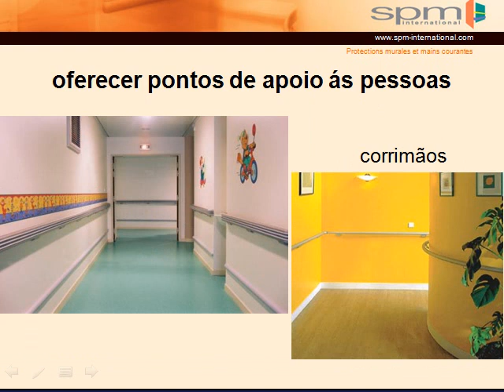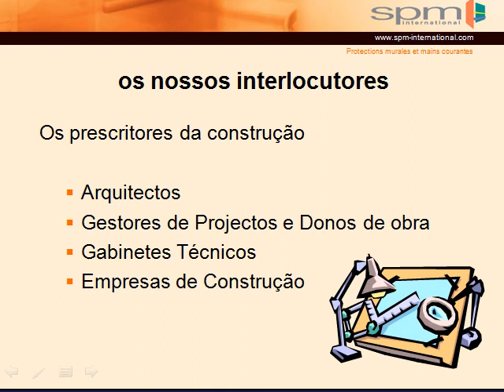SPM - decoracao de interiores ergonomica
Apresentacao de produtos para equipamentos de saúde, escolas e outros. Corrimãos, protecções de paredes e esquinas...